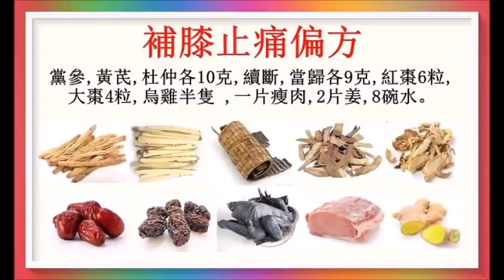補膝止痛偏方！（回應網友）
膝關節不靈活又痛，物理治療半年無效，三劑好了！廣告收益除稅外全作行善公益之用！以上健康訊息僅供參考！